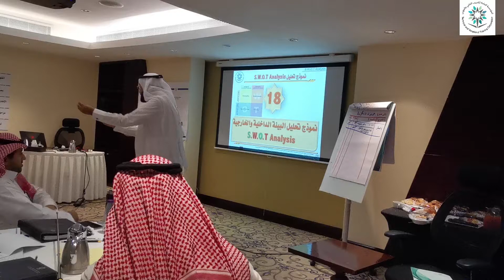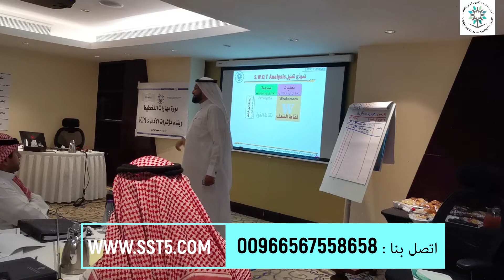من فعاليات دورة مهارات التخطيط وبناء مؤشرات الأداء KPIs المدرب د. محمد العامري